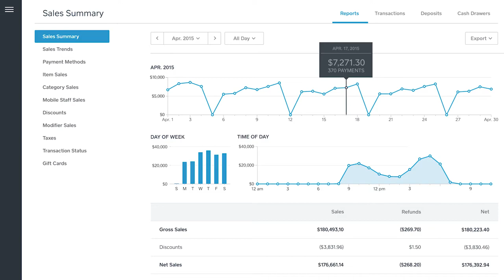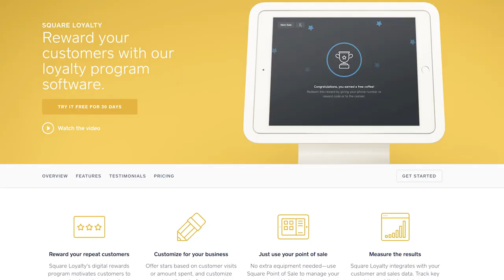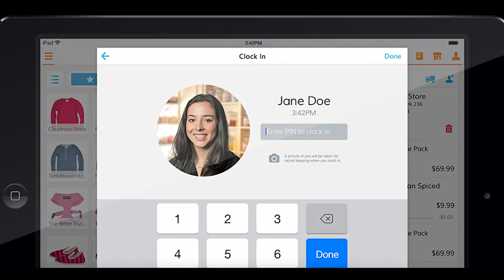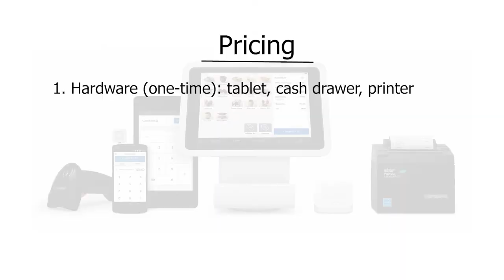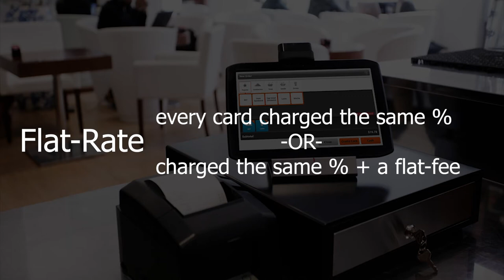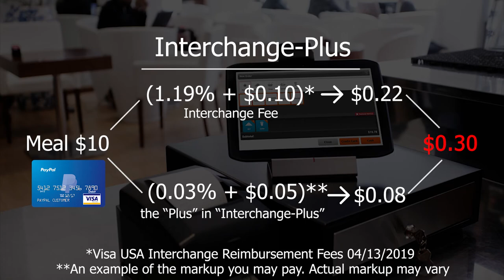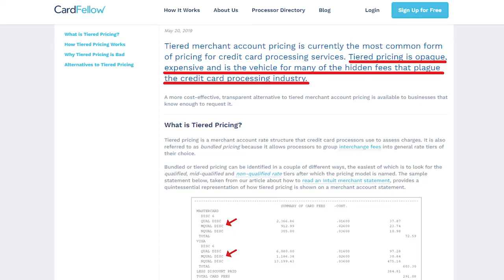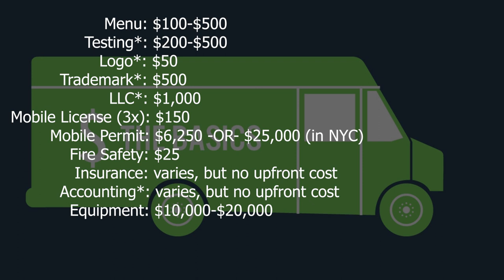The Ultimate Food Truck Class (Chapter 16 - POS)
Choosing the right POS (Point of Sale) system is essential to a smooth-running operation. Find out what features to look for and what to avoid.